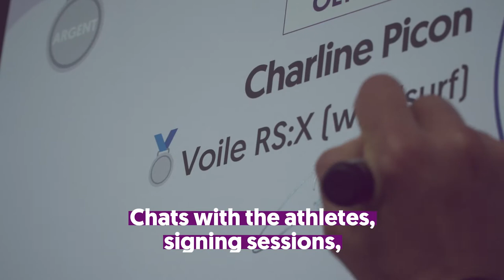Groupe BPCE celebrates its athletes!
Back from Tokyo, the medal-winning athletes and para-athletes of the French Olympic & Paralympic Team were given a standing ovation by the Group's employees at their Paris headquarters.